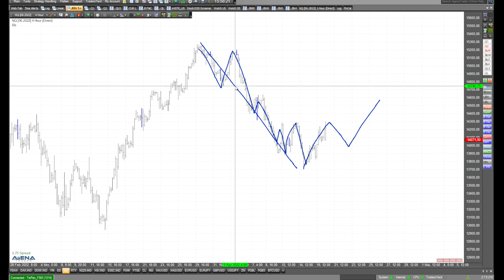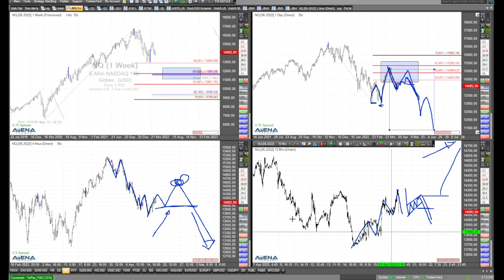Dax und Co steigen - gute Nachricht - Blick auf die Charts mit Rüdiger Born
Schauen wir auf den Dax und die US-Indizes. Es geht aufwärts. Aus charttechnischer Sicht gibt es dazu Gutes zu verkünden.